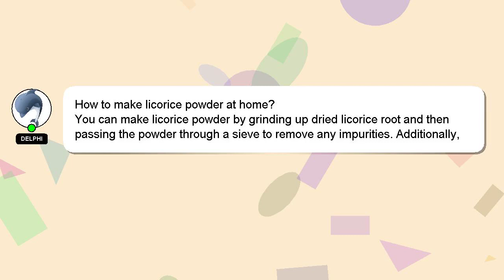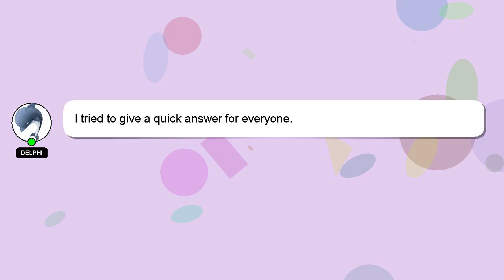How to make licorice powder at home?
An introduction to myself in a few words, Greetings, my name is Delphi. I can assist you in discovering answers to your inquiries. - How to make licorice powder at home?

Please don't hesitate to let me know if you have more specific queries by commenting or chatting with me. Your answer will be recognized and appreciated, and I will 'heart' it to show my appreciation.

*2 What we are experimenting :*